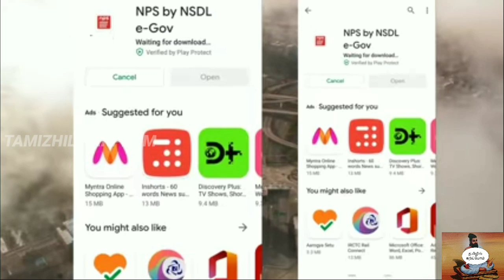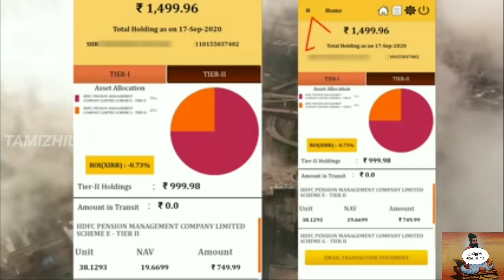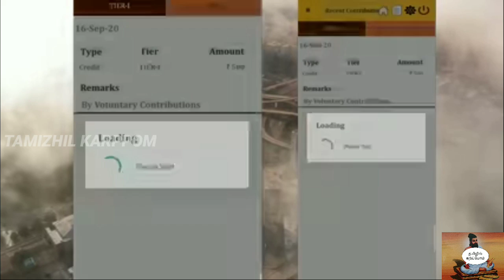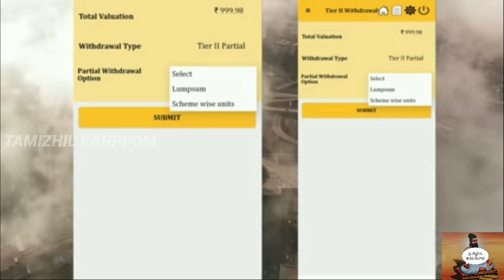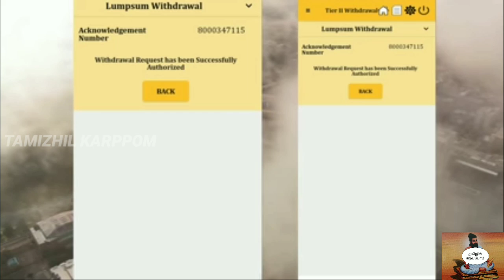NPS | NATIONAL PENSION SYSTEM | இவ்வளவு விஷயம் இருக்கா!! | TAMIZHIL KARPPOM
In this video am give full explanation  state or central government employees and private sector employees how to know NPS ( national pension system ) balance and statement and other futures full explanation given in tamil . Its very useful for all nps holders.

புதிய பென்சன் திட்டத்தில் உள்ள மத்திய மாநில மற்றும் தனியார் ஊழியர்களின் பேலன்ஸ் மற்றும்  ஸ்டேட்மண்ட் மற்றும் இதர சலுகைகளை அறிந்து கொள்வது எப்படி என்பதன் முழு விவரம் கொடுக்கப்பட்டுள்ளது.